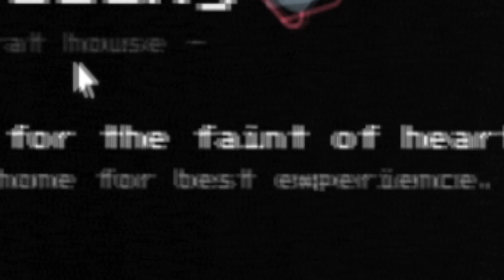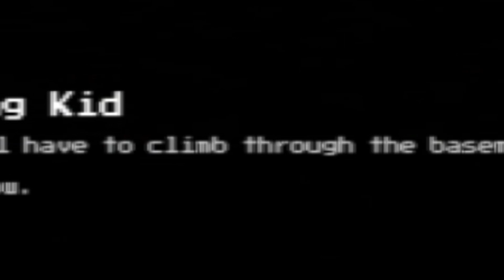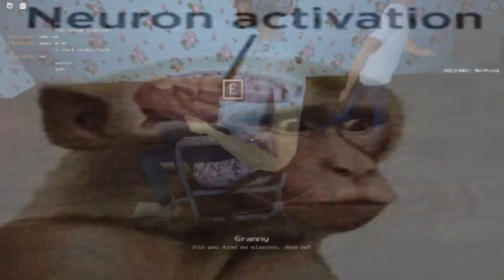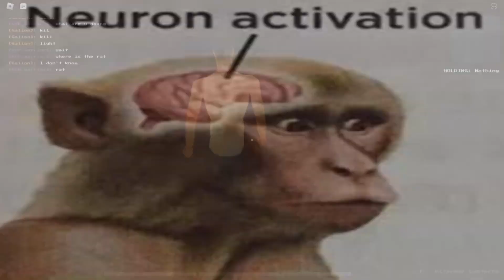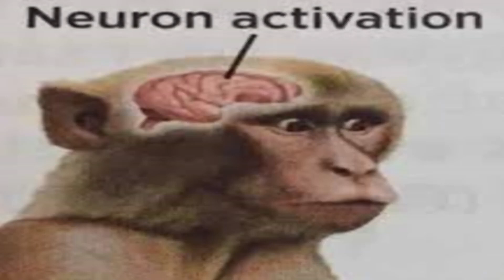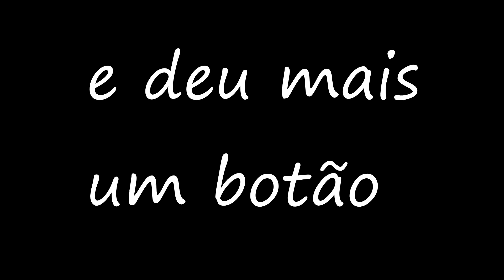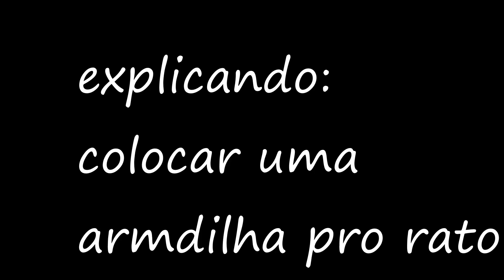um jogo de terror do roblox (Rat House)